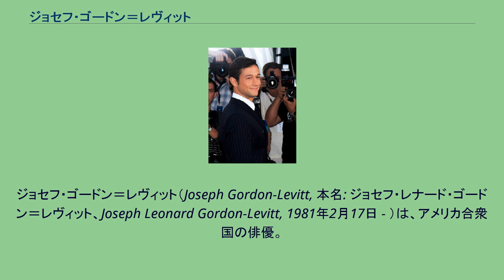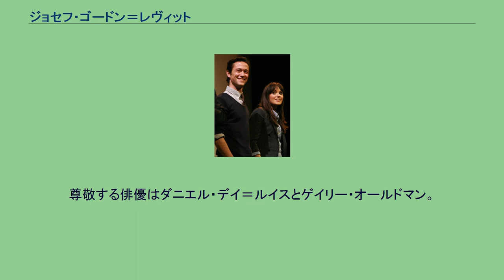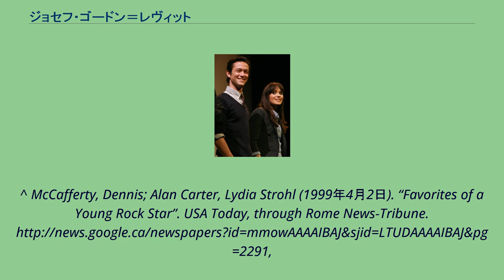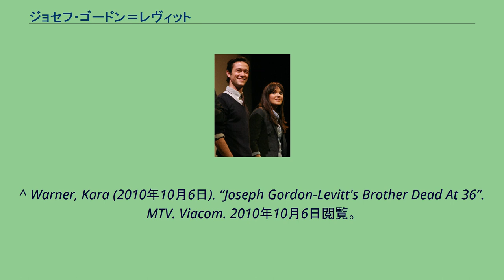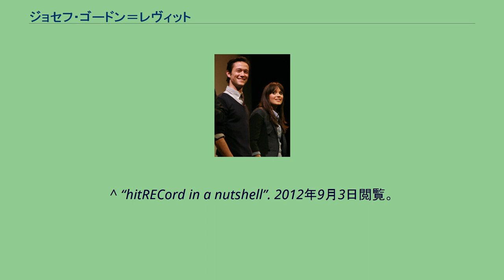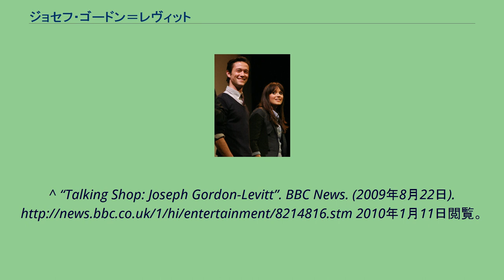ジョセフ・ゴードン＝レヴィット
ジョセフ・ゴードン＝レヴィット（Joseph Gordon-Levitt, 本名: ジョセフ・レナード・ゴードン＝レヴィット、Joseph Leonard Gordon-Levitt, 1981年2月17日 - ）は、アメリカ合衆国の俳優。
ファーストネームはジョゼフと表記されることもある。
身長177cm。
カリフォルニア州ロサンゼルスで生まれ、シャーマン・オークスで育つ。
ユダヤ系の血を引く 。
父親のデニス・レヴィットはパシフィカ・ラジオのニュース・ディレクター、母親のジェーン・ゴードンは映画監督マイケル・ゴードンの娘。
1974年生まれの兄ダンがいたが、2010年10月に36歳で亡くなった。
2000年にコロンビア大学に進学し、俳優業を一時休業しながら、歴史や文学を研究。
とくにフランス文学に傾倒し、フランス語を話すことができる。
子役としてキャリアをスタートさせる。
1992年公開の『リバー・ランズ・スルー・イット』で映画デビューし、ヤング・アーティスト・アワードの男優賞（10歳以下）を受賞。
その後も映画やテレビシリーズにコンスタントに出演。
2009年、ズーイー・デシャネルと 2009年公開の『G.I.ジョー』ではメインキャストの1人を演じ、同年公開の『（500）日のサマー』ではゴールデングローブ賞 主演男優賞（ミュージカル・コメディ部門）にノミネートされた。
2010年以降、映画『インセプション』、『ダークナイト ライジング』といった話題作に立て続けに出演している。
2012年 2013年には初監督作品『ドン・ジョン』が公開された（日本公開は2014年）。
2016年、ヘイスティ・プディング賞マン・オブ・ザ・イヤーに選ばれた。
ヒットリコード（HitRECord）という、オンライン共同制作会社を経営している。
尊敬する俳優はダニエル・デイ＝ルイスとゲイリー・オールドマン。
2014年12月20日にロボット工学の会社Fellow RobotsのCEOでもあるターシャ・マッコリーと結婚。
2015年8月15日に第1子の男児が誕生。
2017年7月に第2子の男児が誕生した。
^ McCafferty, Dennis; Alan Carter, Lydia Strohl (1999年4月2日). “Favorites of a Young Rock Star”. USA Today, through Rome News-Tribune.
856956&dq=favorites-if-i-rock-star&hl=en 2010年7月9日閲覧。
^ Elkin, Michael (2003年5月22日). “He has a Mania for Good Works”. The Jewish Exponent. オリジナルの2012年11月5日時点におけるアーカイブ。
2010年4月28日閲覧。
^ Warner, Kara (2010年10月6日). “Joseph Gordon-Levitt's Brother Dead At 36”. MTV. Viacom. 2010年10月6日閲覧。
^ “Joseph Gordon-Levitt's Brother, 'Burning Dan,' Dies”. The Wrap. The Wrap News Inc (2010年10月5日). 2010年10月6日閲覧。
^ 「スノーデン」のジョセフ・ゴードン＝レヴィット：「僕らは声を上げられる。やめろと言える」(猿渡由紀) - 個人 - Yahoo!ニュース ^ Lidz, Frank (2007年3月25日). “From Alien Boy to Growing Star in the
Indie Universe”. The New York Times...